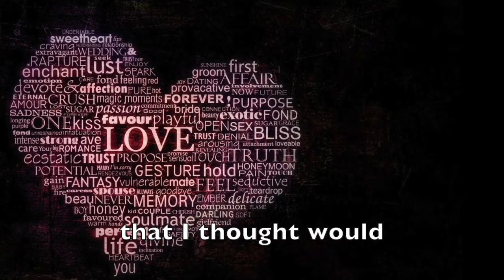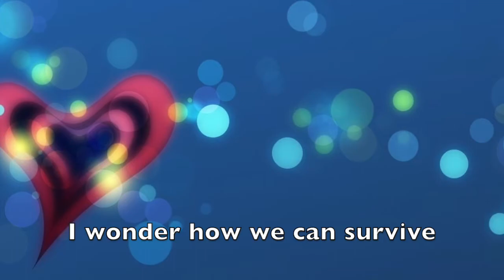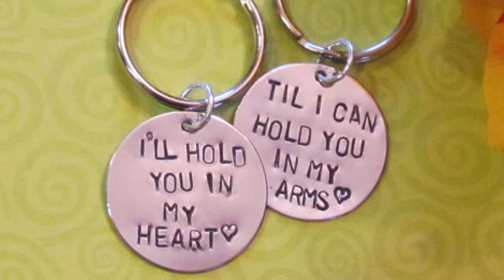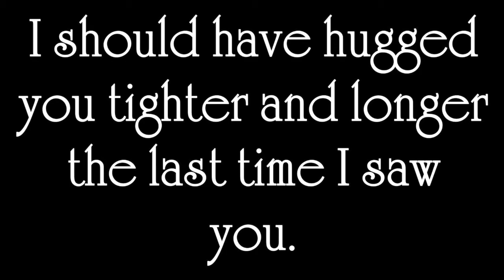Right Here Waiting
Vocal Performance by Thom Larson